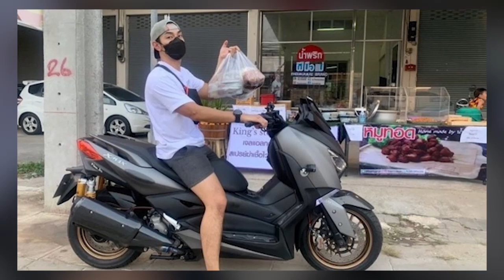ถ้าดูถูกเงิน จะไม่ได้เงิน! เปิดบ้านของ อาร์ต พสุตม์ ขยันทำงานเก็บเงิน ซื้อให้พ่อแม่ 10 ล้านบาท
เป็นดาราในวงการบันเทิงอีกคนนึงที่ตั้งใจทำงานเก็บเงิน เพื่อตั้งใจซื้อบ้านให้พ่อแม่ของตนเองได้อยู่กันสบาย เนื่องจากในสมัยก่อนอาร์ตเคยเล่าว่าไม่มีแม้กระทั่งห้องนอนดีๆเป็นของตนเอง พร้อมกับเผยถึงข้อคิดในการทำงานว่า “ถ้าดูถูกเงิน 100 บาทต่อวัน ก็จะไม่ได้ 3,000 บาทต่อเดือน”